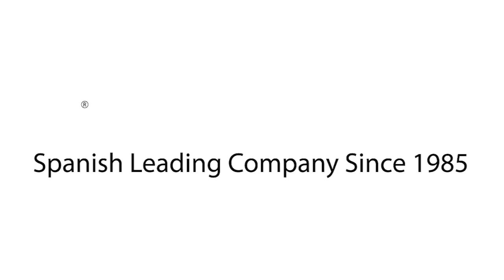Fonendoscopio doble campana FD-02